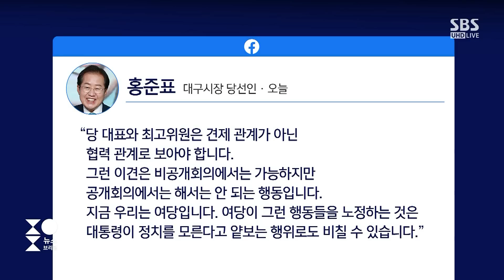국민의힘, 성 상납 의혹 '이준석 징계안 연기'…왜? / SBS / 주영진의 뉴스브리핑